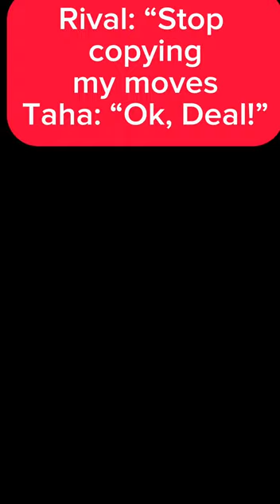Cease the Echo, I'm on Victory's Go!